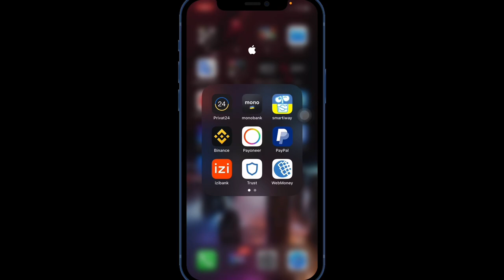УкрПочта 3 ДНЯ ТУДА 3 ДНЯ ОБРАТНО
Информация показана и предоставлена моя обо мне. Все данные мои.

УкрПочта
Посылка УкрПочта
Сравнение новой почты с УкрПочта
Какая почта лучше УкрПочта или новая почта
Как быстро идет посылка УкрПочта
Как быстро идут деньги по УкрПочта
Информация по УкрПочта
Предпочтения выбор кем отправлять УкрПочта или новая почта